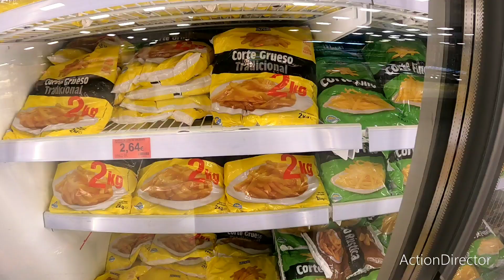vamos de compras quehaceres del hogar